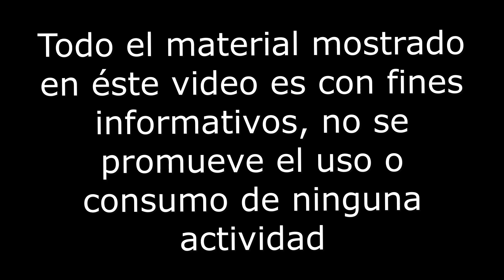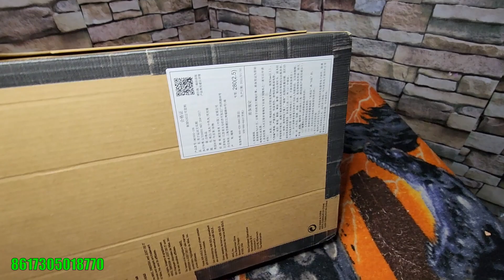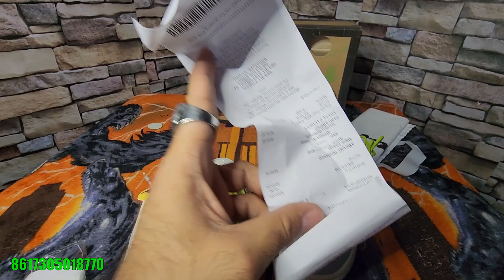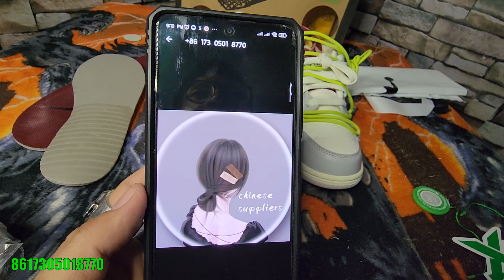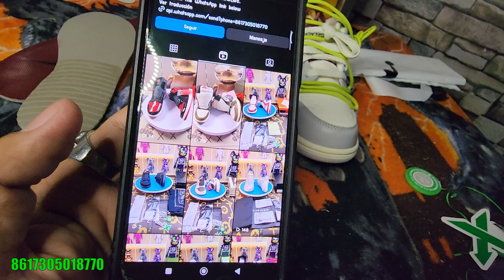🔥TE ENSEÑO EL DUNK OFF-WHITE 08 DE 50 SNEAKERS KANGKANG EL PROVEEDOR CON LOS DESCUENTOS MÁS GRANDES!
SNEAKERS KANG KANG

de_que_hablar_channel